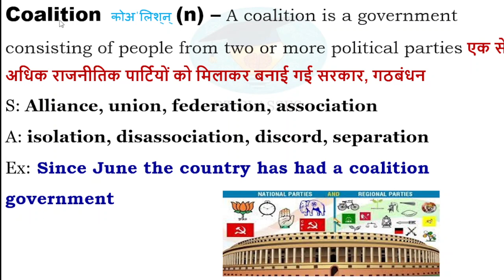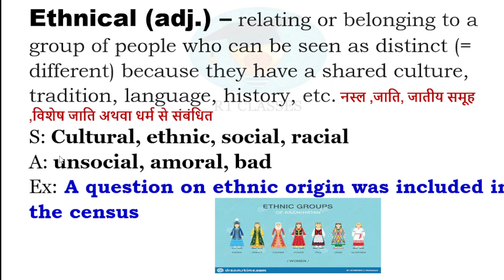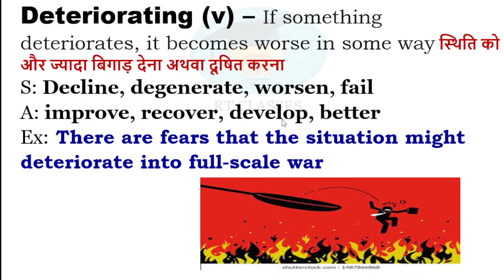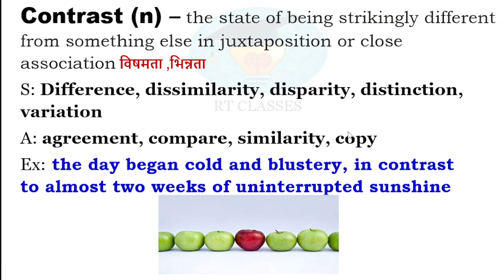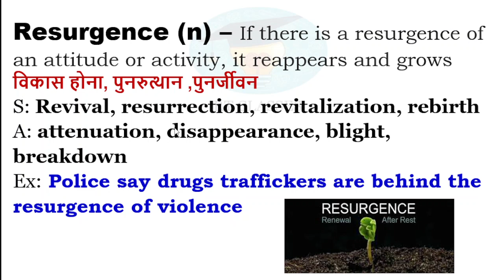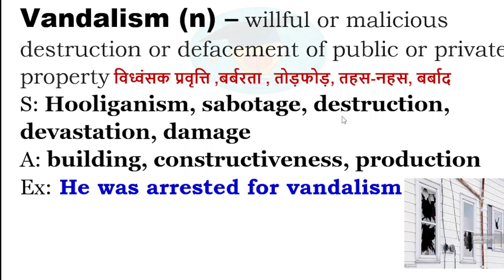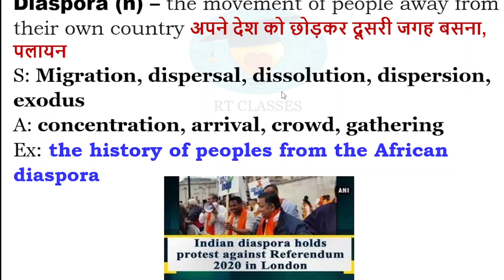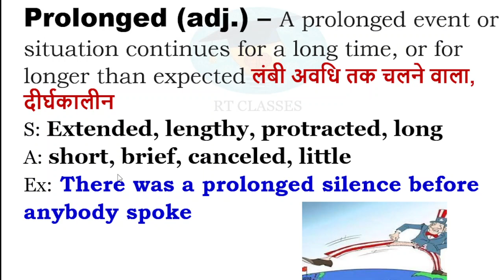The Hindu Vocab Today 8 February, 2023 I The Hindu Vocab I The Hindu Editorial Vocabulary I